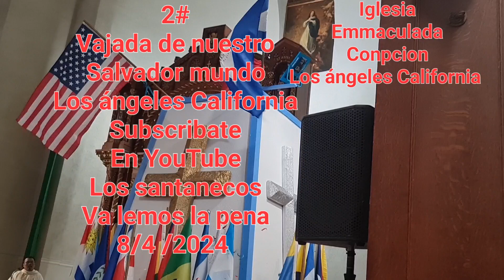2# vajada de nuestro divino salvador del mundo (Los santanecos va lemos la pena? 8/4 /2024